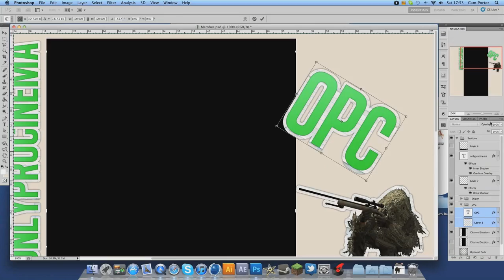OnlyProCinema™ | Official Promo